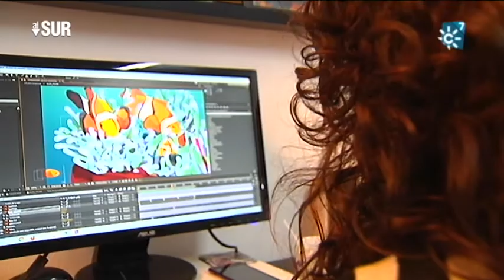Espacio "Cienfuegos" en Málaga, lugar de encuentro y creación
El espacio-taller de arte multidisciplinar "Cienfuegos" en Málaga capital lo componen un escultor, varios fotógrafos, una diseñadora gráfica y un músico. El local acoge diferentes talleres y permite la comunicación entre sus ocupantes.

Directora "Al Sur": Isabel Pérez Piernagorda
Redactor/a "Al Sur": Pedro Romacho
Realizador "Al Sur": Aurelio Domínguez
Producción "Al Sur":  Lola Moñús, Francisco Guirado
Documentalista "Al Sur": Ana Martínez Domene